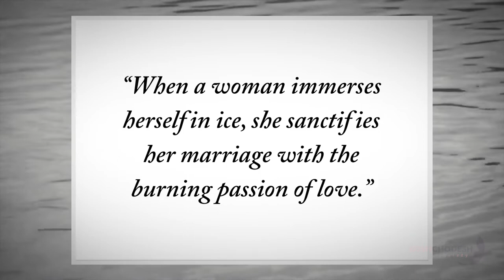Jewish Heroism in the Face of Communism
Why would a Jewish woman endanger her life, defy the ruthless Stalinist regime, and travel hundreds of miles just to submerge herself in ice water (Mikvah) during the dead of the Russian winter?

This video was produced for Lesson 3 of Soulmates, a course by the Rosh Chodesh Society.

The Rosh Chodesh Society is a division of The Rohr Jewish Learning Institute.

ABOUT JLI